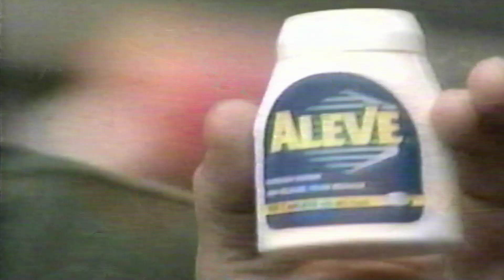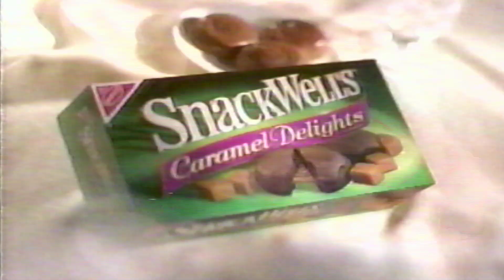NBC-WLBT “Days of our Lives” Commercial Break 5 Winter 1999